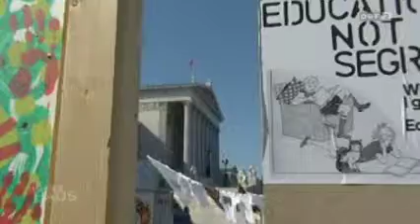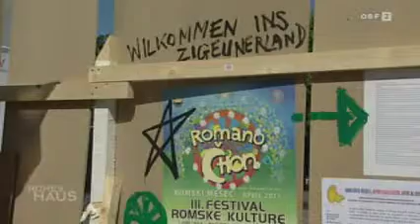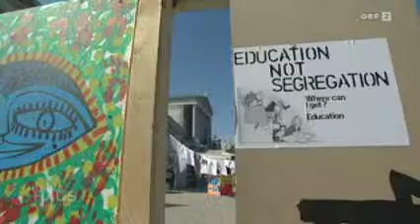Zur Lage der Roma in Europa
ORF "Hohes Haus"-Mitschnitt, 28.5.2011. Zwischen eigener Ohnmacht, Stigmata und dem Unverständnis der anderen.